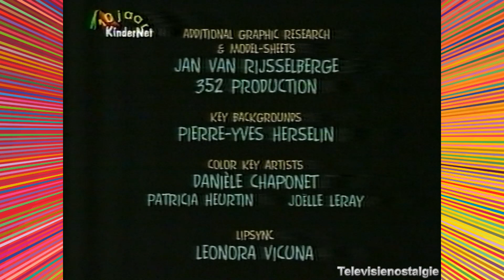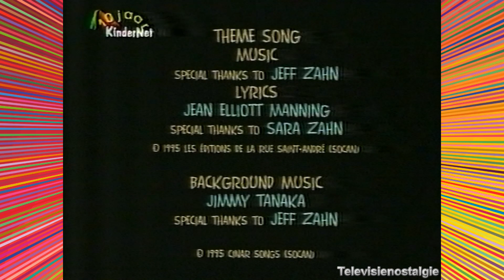De Babaloos aflevering gevangen in de badkuip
De serie gaat over een groep keukentoestellen en andere antropomorfe huishoudelijke artikelen die in een huis in een buitenwijk wonen. Ze zijn blijkbaar nachtdieren , slapen overdag en worden 's nachts wakker. Onder deze personages zijn fervent mevrouw Fork, zachte lepel, vrolijke meneer Bowl, nieuwsgierige babyhanddoek, zijn zorgzame moeder Mommy Towel en avontuurlijk en intelligent potlood. In elke aflevering ontmoeten ze een alledaags probleem dat ze moeten overwinnen voordat de jongen in huis (Kevin, die meestal wordt gehoord en zelden wordt gezien) wakker wordt nadat meneer Wekker alle huishoudelijke artikelen waarschuwt om terug te gaan naar hun plaatsen voor de jongen wordt 's morgens wakker. Natuurlijk, vanwege hun kleine afmetingen en beperkingen, zijn deze problemen veel moeilijker op te lossen dan ze normaal zijn.

Titel programma: The (de) Babaloos -
Uitgezonden op: Kindernet
Datum: 1998
Zendgemachtigde: Kindernet